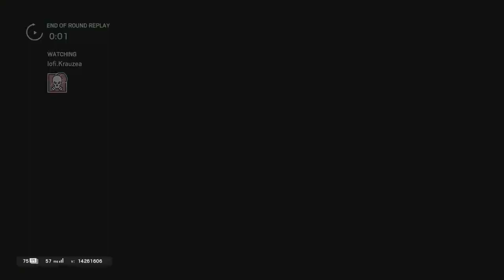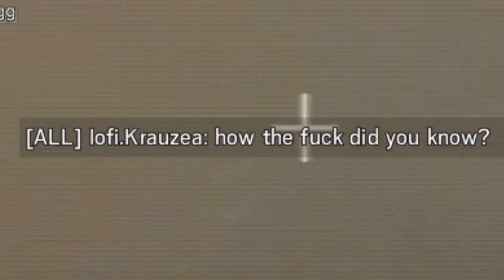Permasalahan Internal Saat Bermain Rainbow Six Siege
Kalo ada kuota cukup, nanti w buat thumbnailnya pake Source Filmmaker okeh?
awkwkwkwkwk polos bener itu thumbnail.

Kevin MacLeon - Doh De Oh

The Green Orbs - Old MacDonald (Instrumental)
The Green Orbs - Jigsaw Puzzle
Craig MacArthur - The DeLong Incident